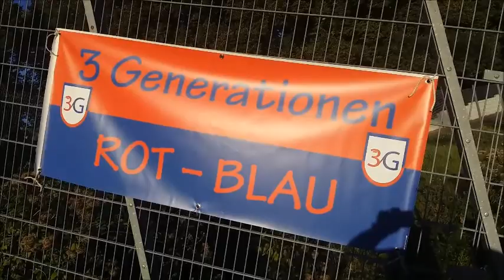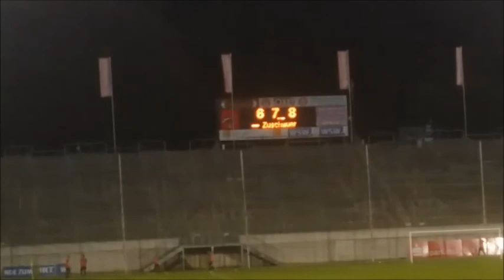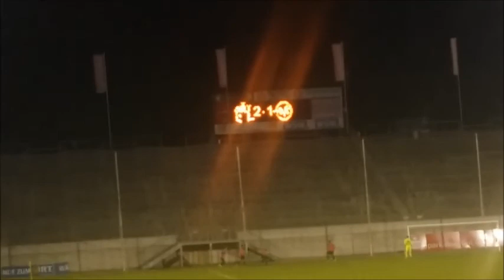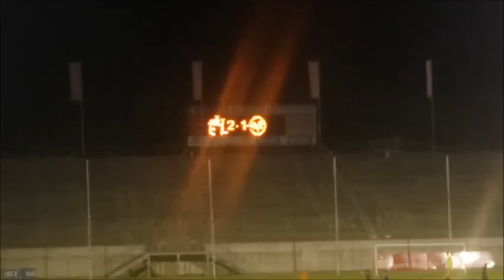WSV-Straelen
Heute mal die lustige Version